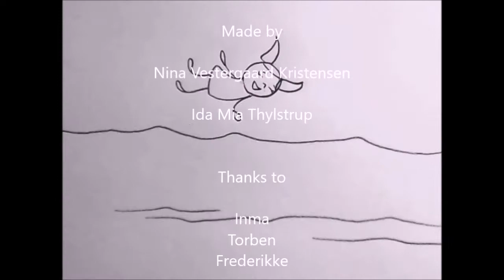ICDP Nina and Ida